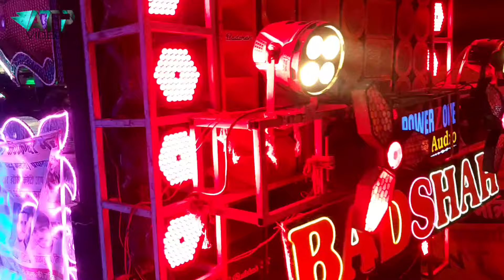Salori mela Dadhikando dakando 2024 Prayagraj allahabad dj competition new video